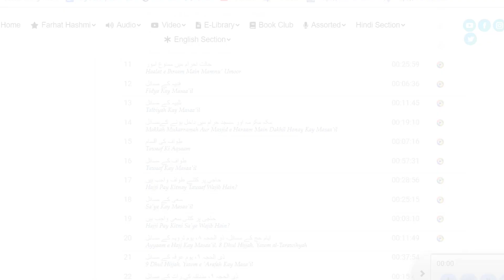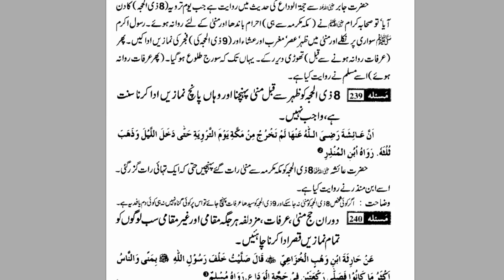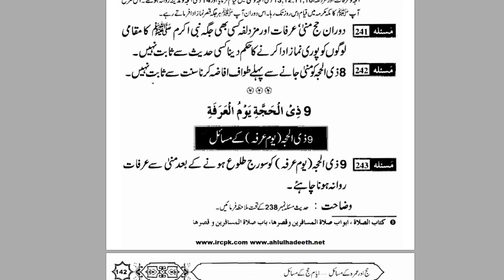Ayyaam e Hajj Kay Masaa'il, 8 Dhul Hijjah - Hajj o Umrah Kaisay Karein? - By Dr. Farhat Hashmi